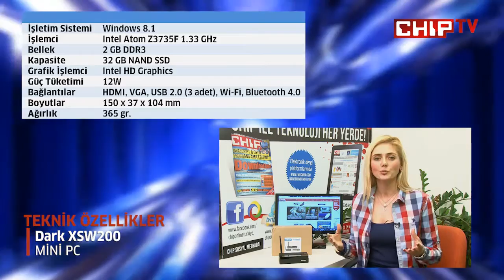Dark XSW200 incelemesi